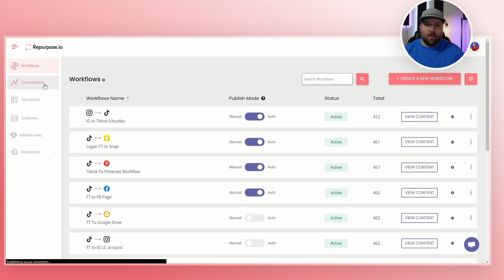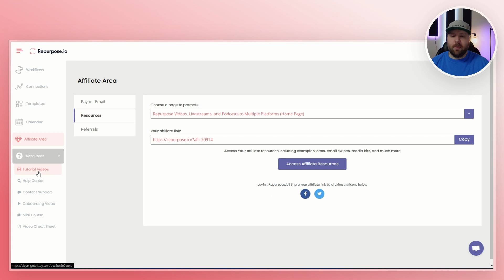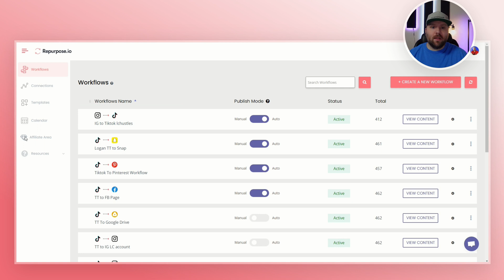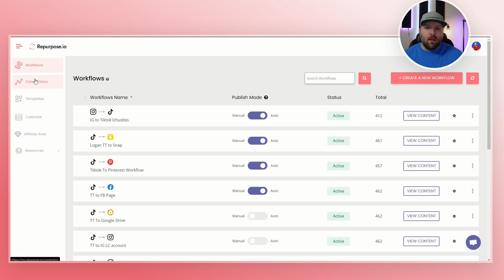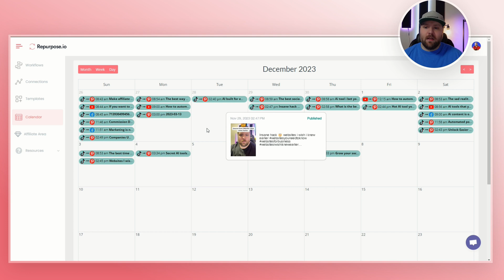5 Tips to Master Your Content Management with Repurpose.io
Welcome to our latest video where we dive deep into the world of content management with Repurpose.io. If you're looking to elevate your content strategy, streamline your workflow, and maximize efficiency, you're in the right place!

In this informative session, we'll share five expert tips that will help you master your content management using Repurpose.io. Whether you're a digital marketer, content creator, or a busy entrepreneur, these tips are tailored to help you leverage Repurpose.io's powerful features to the fullest.

Anytime you upload your (content), your content is sent to all your social media channels like IG Reels, YouTube Shorts, and Facebook. That's repurposing efficiently with Repurpose.io.

Repurpose.io is impressive software that can take your video or audio content and repurpose them for each social media channel. You can maximize your reach every quarter and bring in more potential clients to your business.

Repurpose.io is an automated content repurposing system designed to give your content maximum exposure with little to no effort on your part.